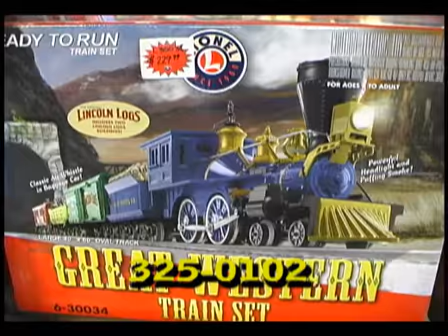roys trains & things.wmv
The # Hobby store located in Clovis Ca. Roy's Trains & Things come in today & see our large selection of Model Train sets & rc helis & planes ..Plus we have all the accesories to go with them..Spring is here.. what are you waiting
for !   Were located at  325 Polasky ave. Clovis ca. give us a call today at